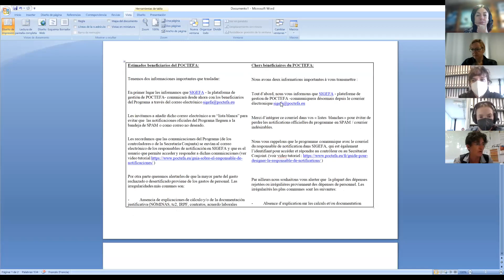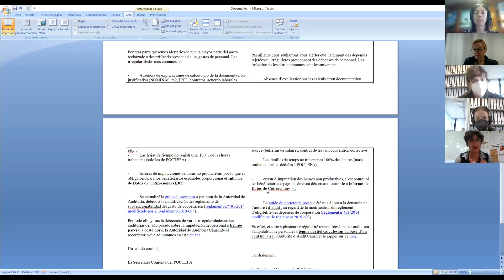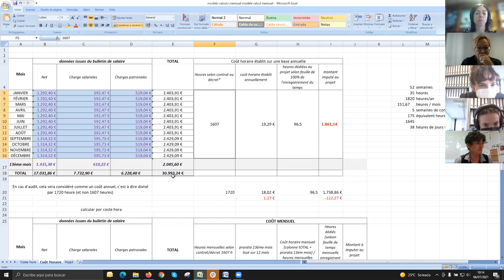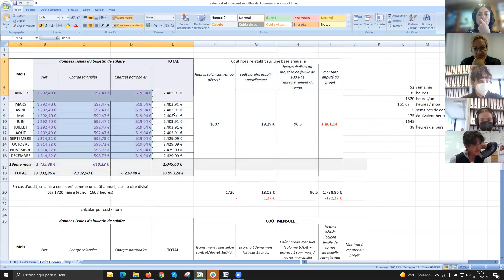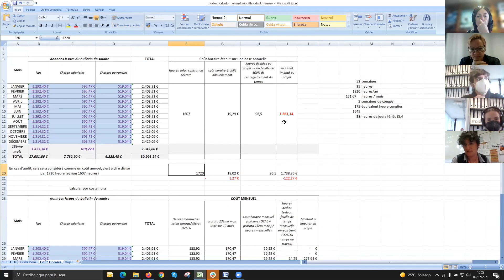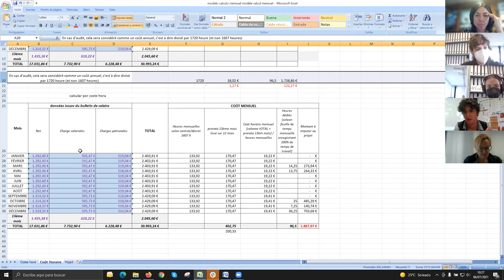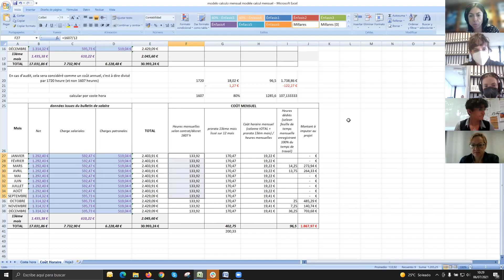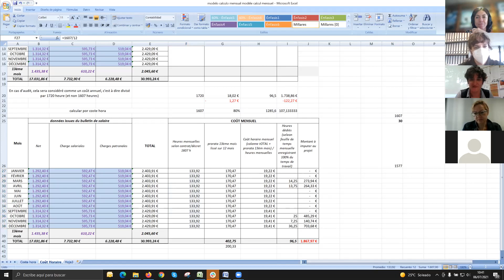Webinaire coût horaire mensuel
Webinaire POCTEFA 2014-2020 coût horaire mensuel